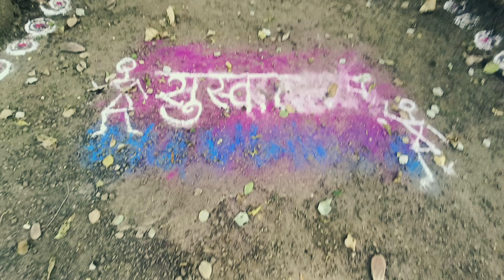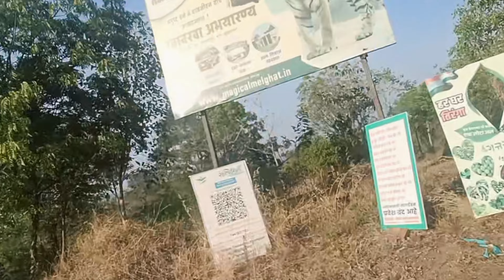SALAIBAN , JALGAON JAMOD | मनजीत सिंग यांचे निसर्गावर असलेले प्रेम बघा | शांततेचे ठिकाण | PT Vlogs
Hi Friends.
Aaj Mi Salaiban Yethe Geltelo , Salaiban He Satpuda Parvat Ranget Banavlele Ek Park Aahe . Ya Thikani Atishay Shantata Aahe .
Nisarga Madhe Aslele He Park Atishay Sunder Park Aahe.
City chya kalkal Pasun Kavle Assal Tar Tumhi Ethe Nakki Bhet dya , ethe Tumhala 1 Number Santata milel .
Ethe Tumhi Tumchya Family And Friends Sobat Khup Enjoy And Neture Explore Karu Shakta .
Ethe Rahat Aslele Manjeet Singh Kaka Na Nakki Bheta , Tyanche Nisarga Var Aslele Prem Bagha .
MI Tar Tyancha Fan Zhalo , Tyanchya Sobat Bolun Khup Chan Vatle .
Salaiban He Park La Janya Sathi Tumchya Javal Swatache Vahan Asne Garjeche Aahe .

Salaiban He Park Jalgaon Jamod Varun 15km Aahe , Je Sungaon - Jamod Rod Varun Usra ya Fhatya chya Opposite Site La Janara Road Ha Salaiban La Jato .